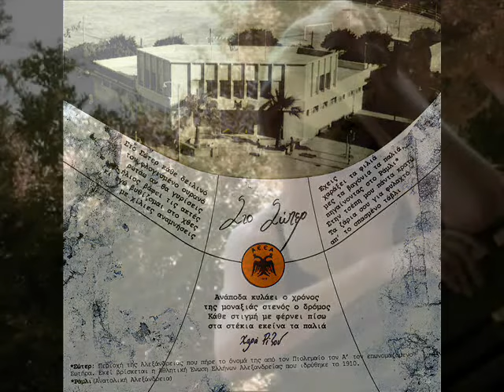ΜΑΡΙΝΑ ΜΑΝΩΛΑΚΟΥ ΣΤΟ ΣΩΤΕΡ (HQ Official Audio Video)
Μουσική: Νικήτας Βοστάνης
Στίχοι: Χαρά Ριζου

από το CD Εδώ Αλεξάνδρεια

Sto Soter
Lyrics by Hara Rizou
Vocal Marina Manolakou

From the release Edo Alexandreia
musicmirror.gr (2013)